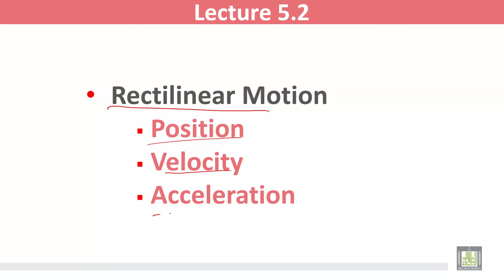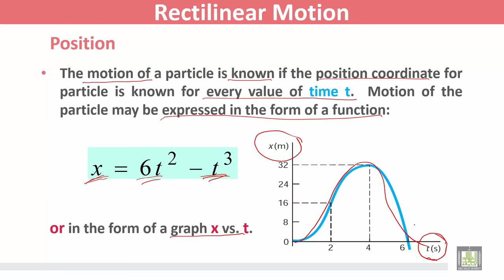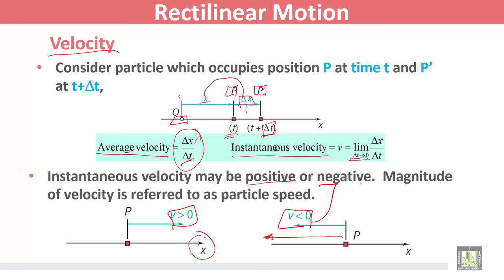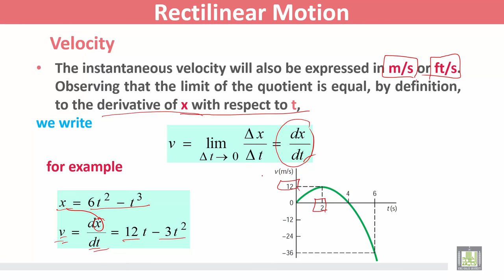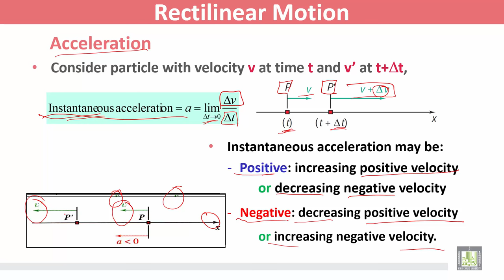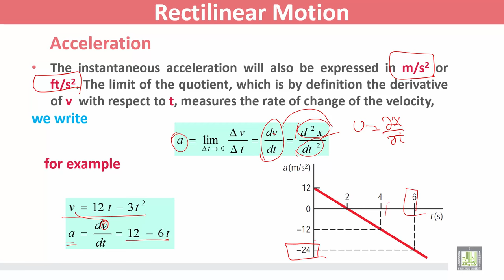Statics and Dynamics | C5 - L2 | Rectilinear Motion - 1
المقررات المفتوحة
Statics and Dynamics - ME 218
الوحدة الخامسة - Kinematics of Particles
Rectilinear Motion
Rectilinear Motion: Position
Rectilinear Motion: Velocity
Rectilinear Motion: Acceleration